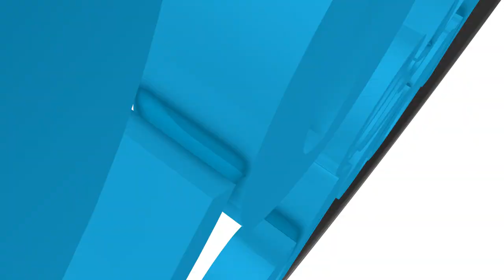Jesús es Señor #221 - Oración clave del avivamiento - Dr. Harold Caballeros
La oración es una de las herramientas que tiene el cristiano para tener una comunicación directa con Dios, además de ser clave para que haya un avivamiento, en el programa de hoy el Dr. Harold Caballeros nos comparte acerca de esta arma espiritual de todo hijo de Dios.